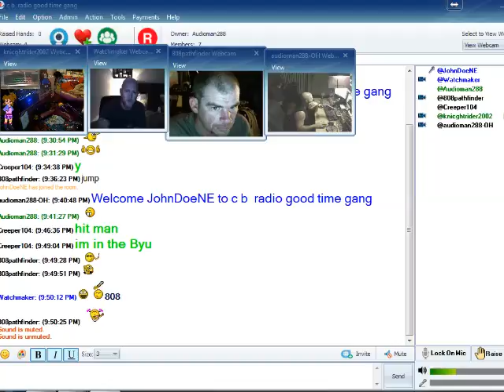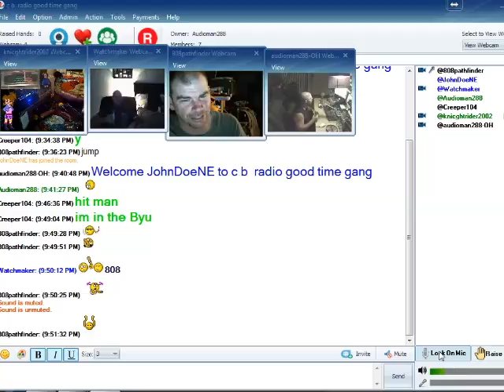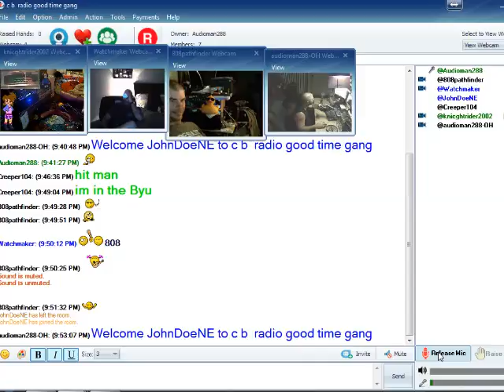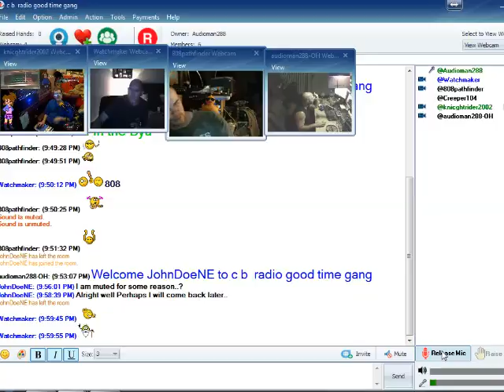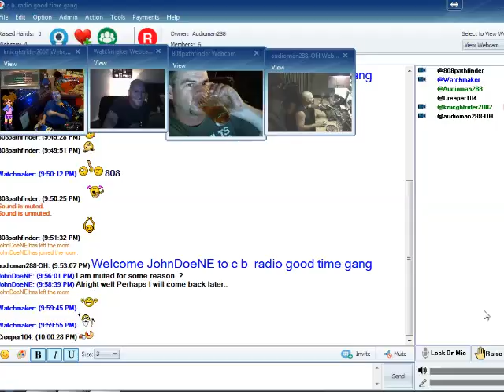Roll call Zamtalk Cb radio good time gang finest 4/30/2016